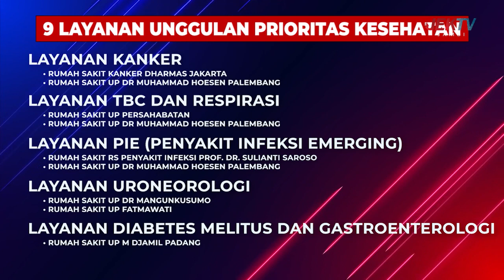BERIKAN LAYANAN TERBAIK, RSUD MATTAHER MoU DENGAN 11 RS VERTIKAL KEMENKES